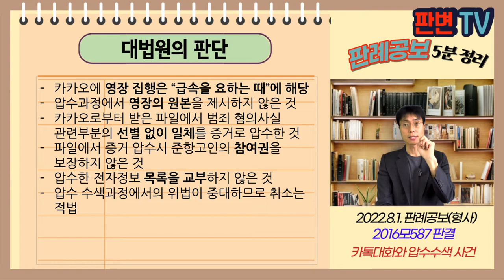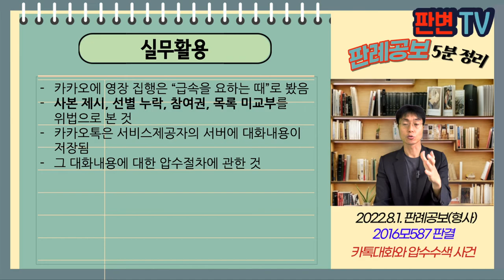카톡대화와 압수수색 사건 [22.8.1.자 판례공보(형사)]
카톡대화와 압수수색 사건
별 5개

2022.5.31. 자 2016모587 결정
준항고인용결정에대한재항고

재항고인 검사

재항고기각

판사는 14.5.24. 압수수색영장 발부
압수할 물건, 휴대전화 단말기, 카카오톡 아이디 및 대화명, 10일간의 카카오톡 대화내용 및 사진 정보, 동영상 정보 일체
수색 검증할 장소, 준항고인 신체, 카카오 본사 및 데이터센터
수사기관은 카카오에 영장 사본을 송부
카카오 담당자는 14.5.26. 카카오톡 대화내용을 모두 추출하여 이메일로 전달
수사기관은 미리 집행의 일시와 장소를 통지하지 않았고, 준항고인이 참여하지 못함
수사기관은 혐의사실과 관련부분 선별 없이 일체를 출력하여 증거물로 압수

카카오톡 전자정보의 압수의 적법절차는?

카카오에 영장 집행은 “급속을 요하는 때”에 해당
압수과정에서 영장의 원본을 제시하지 않은 것
카카오로부터 받은 파일에서 범죄 혐의사실 관련부분의 선별 없이 일체를 증거로 압수한 것
파일에서 증거 압수시 준항고인의 참여권을 보장하지 않은 것
압수한 전자정보 목록을 교부하지 않은 것
압수 수색과정에서의 위법이 중대하므로 취소는 적법

실무활용
카카오에 영장 집행은 “급속을 요하는 때”로 봤음
사본 제시, 선별 누락, 참여권, 목록 미교부를 위법으로 본 것
카카오톡은 서비스제공자의 서버에 대화내용이 저장됨
그 대화내용에 대한 압수절차에 관한 것